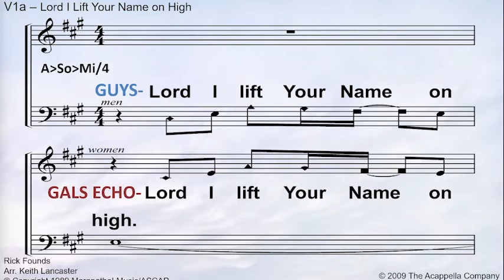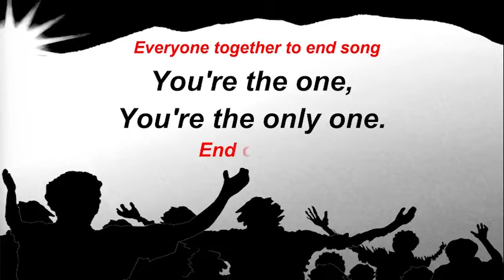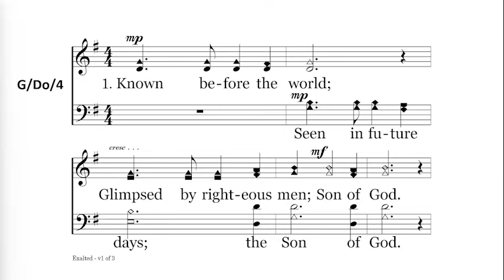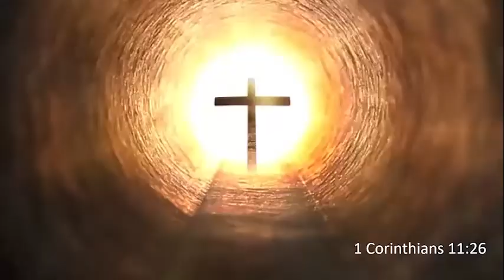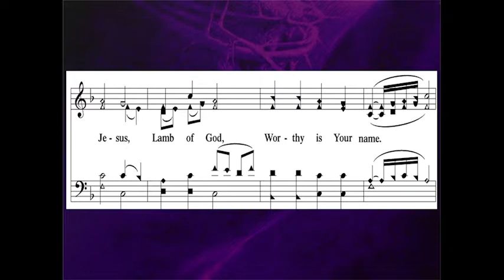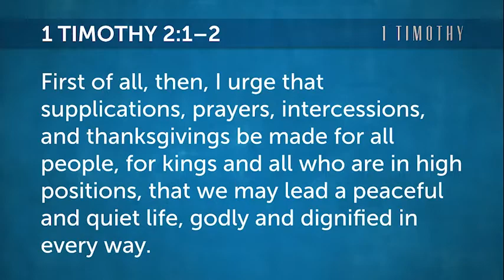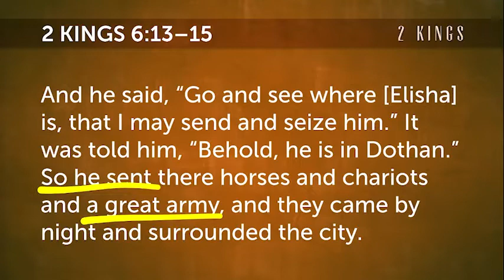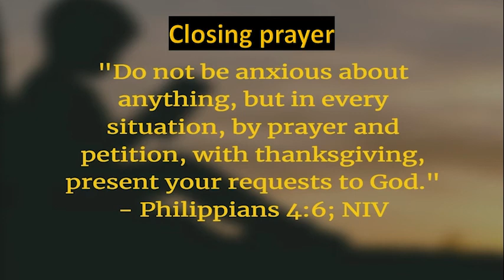COMPLETE WORSHIP SERVICE – 6 February 2022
The worship service from February 6, 2022, including all segments of the service—song, communion, sermon, giving, and prayer. The teaching material includes most of the visuals actually used during the worship service.
Concluding the “Life in Babylon” series, this week’s sermon goes into the Lion’s Den with Daniel in Chapter 6.  In Daniel’s Babylon, there was active persecution of those who were committed to living righteously in a culture that was very worldly.  Are Christians persecuted today for the same reason?  We’ll take a look at that, as well as how we should respond to it.
The sermon segment is delivered by Michael Jones, the Lord’s Supper presentation by Brandon Sanchez, and song service led by Gary Hilseth.